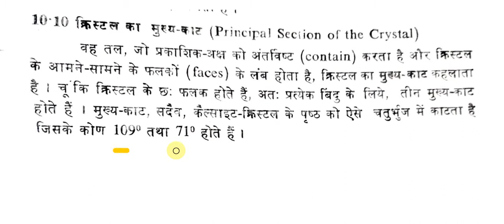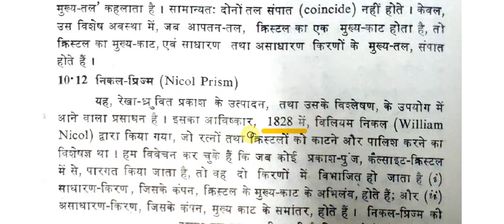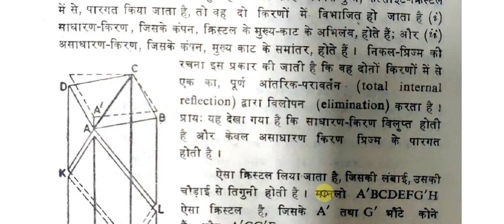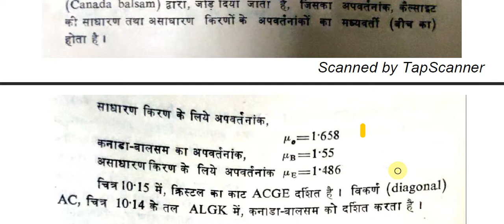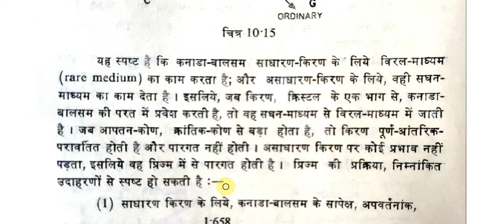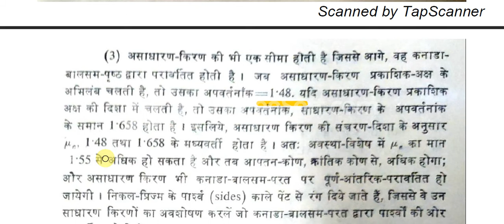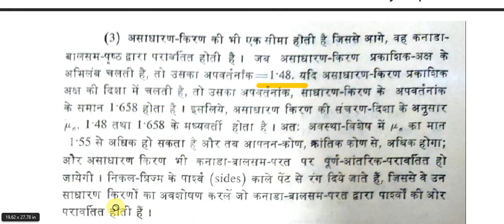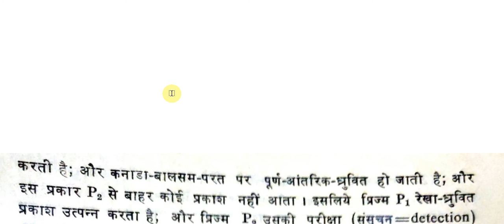Principal section of a crystal & Nicol Prism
Dr. Rajeshwar Sharma